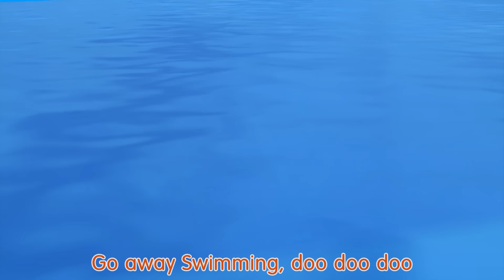🎅 Wish You a Merry Christmas La La La 🎶 + Jingle Bell Jingle Bell | Nursery Rhymes For Kids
wish you a merry christmas song,
wish you happy birthday song,
wish you a merry christmas dance,
wish you the best lewis capaldi
wish you were here pink floyd
wish you happy birthday
wish you baby
wish you very christmas
wish you were here guitar lesson
wish you a merry christmas karaoke
wish you were here lyrics
wish you happy birthday song status
christmas song,
christmas dance,
christmas,
christmas songs for kids,
christmas tree,
christmas card,
christmas drawing
christmas carols